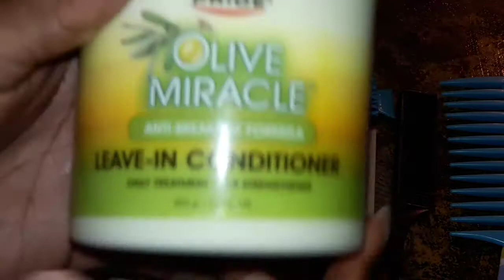EASY WAY TO FAKE A WASH AND GO!!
WANNA KNOW HOW I GOT THIS STYLE?
ECO STYLER COCKTAIL IS THE BOMB!!
IT WONT LEAVE YOUR HAIR CRUNCHY OR HARD
PERFECT FOR WASH AND GO, TWIST OUT, BRAID OUT AND MORE..

MY DAUGHTER IS BAD WITH HER BUT THE STYLE LASTED 5 DAYS AND IT COUKD HAVE WHEN A COUPLE MORE TRY THIS  STYLE!!!

FOLLOW ME ON ON IG: @ FIFTYSHADESOFBEAUTI